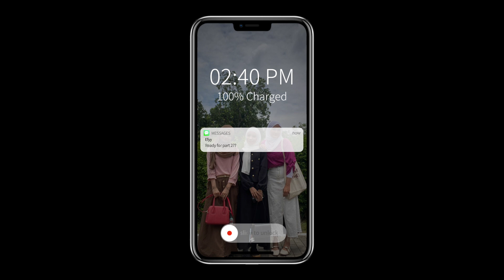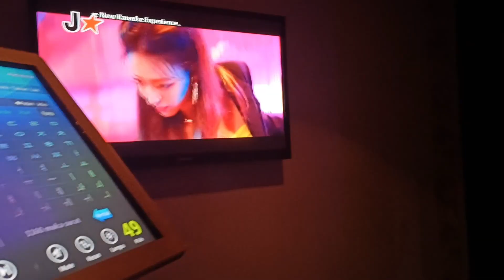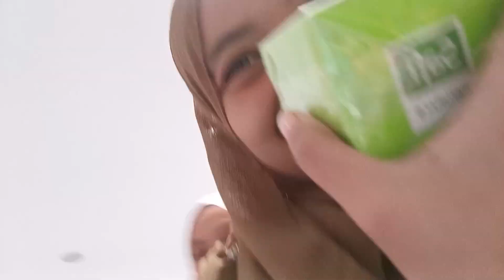[VLOG] Picnic Vlog with BESTEEZ Pt.2 | Telepathy Game, sudden karaoke (?)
22 August 2023

Part 2 of our picnic vlog. We played telepathy game and suddenly we at the karaoke ??? Watch it if you wanna know ^^